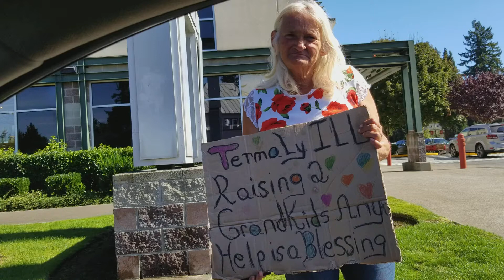2nd HOMELESS ELDERLY WOMAN SEEN TODAY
'Soft genocide' of Washington families in favor of commie lgbt multicultural, evergreen state college agenda. they hire people who speak no English like there's no tomorrow up at the state.